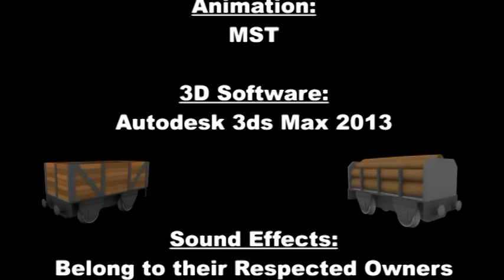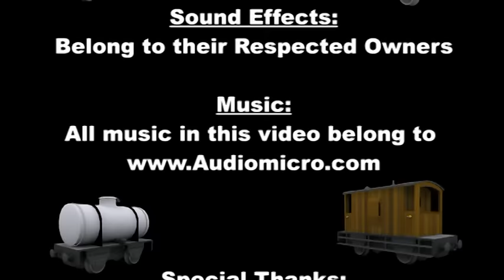Rolling stock - Episode 2: "Enter the Sparrow"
Episode 2 everyone.
It's late Autumn for the locomotives of the Normanton and Warwick Railway, and this year it is busier then ever.
So how will our friends handle the temporary addition to help assist with the extra trains?

Please show your support and like.
For if this proves popular, more episodes will come.